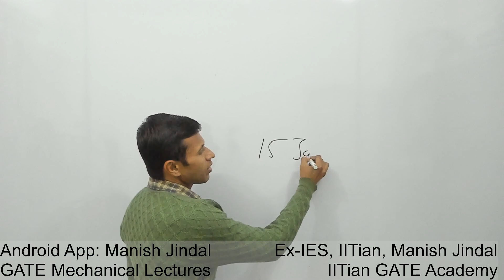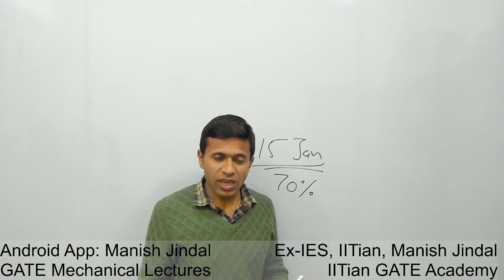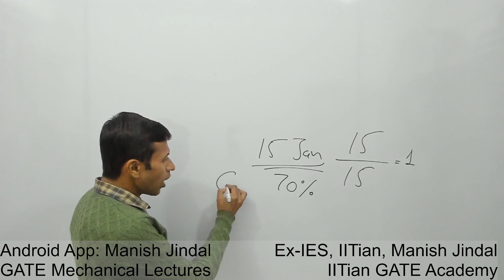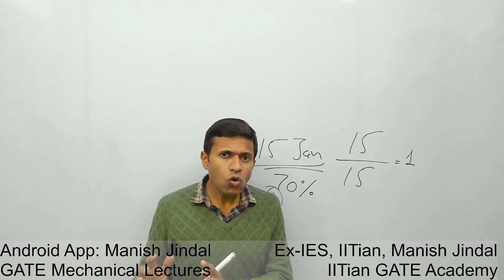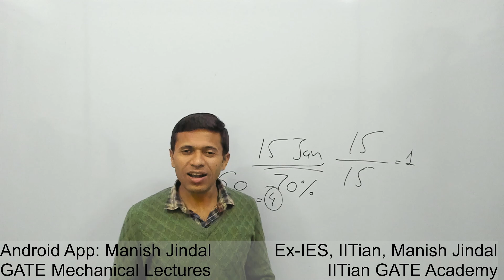GODFATHER Of All GATE Mechanical Preparation Strategy By Ex-IES, IITian, Manish Jindal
Best GATE Mechanical 2 Month Preparation Strategy By Ex-IES, IITian, Manish Jindal
GATE Mechanical Exam Strategy
GATE Mechanical Tips

Complete Mechanical Engineering is NOW Available on Android App:
Manish Jindal GATE Mechanical Lectures

COMPLETE GATE MECHANICAL 1 YEAR ACCESS:
Link 1: (Will Open in Mobile App)

IOS App Name: CLASSPLUS
IOS App Link: (Note: Organization Code is GML)

How to Access all GATE Mechanical Lectures on Laptop? Watch this Video

Er. Manish Jindal is an Ex-IES Officer & A Design Engineer from IIT-Delhi. Teaching is his passion. He is teaching since 2008. Although He got job offers from Government Concerns like Indian railways, Indian Ordinance Factories, from PSUs like BHEL and both National and International Companies like SRF, Eaton etc, He decided to commit his life to teaching.

For GATE, He is coaching students since 2012.
Every year he teaches a Single Batch of 40 students. Out of which 21+ students have cracked GATE Every year (in first attempt itself).

He is well known for his Ability to Simplify Things and for his Result Oriented Approach.
He makes everything Very Easy.

But He was Still Unsatisfied. Because He wanted to Help more Students. That's why He created this Channel.

Now in Addition to Commercial Teaching on His Coaching Center,
Now He Also Gives FREE GATE MECHANICAL COACHING
and on his Android App “Manish Jindal GATE Mechanical Lectures”